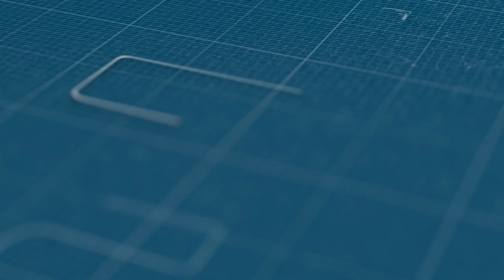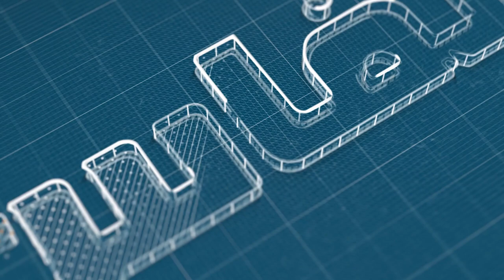الحموشي "السدّ" العالي ضد طوفان الخلايا الإرهابية